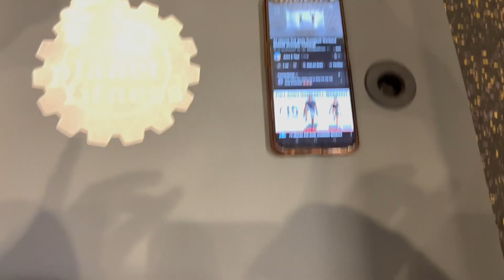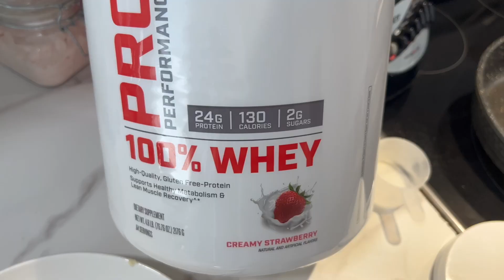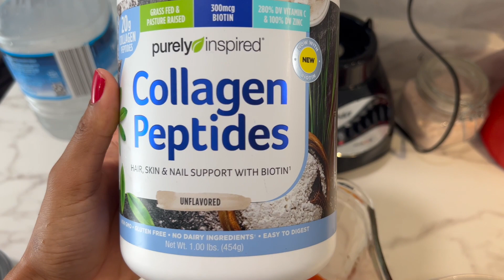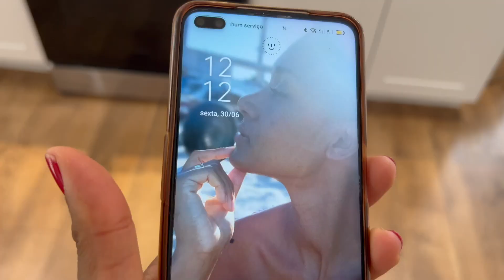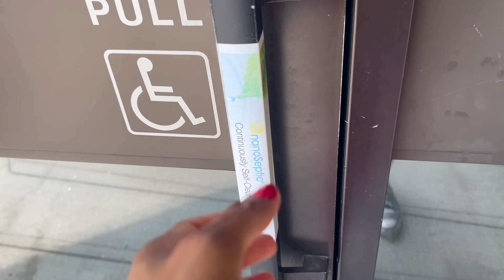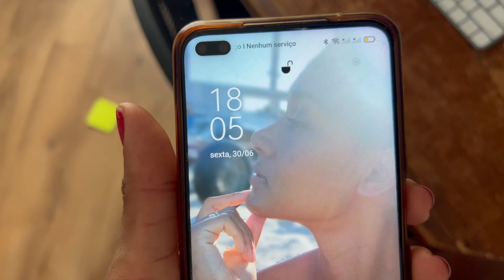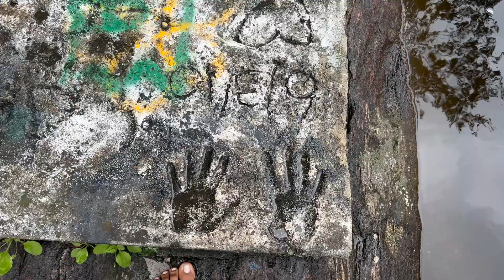A CHUVA NOS SURPREENDEU, JANTAR RÁPIDO,TREINO, PROCRATINAÇÃO⛔️, FERIADO 🇺🇸, CAFÉ DA MANHÃ TOP | VLOG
♡ Foi FERIADO aqui nos EUA e aproveitamos na NATUREZA e a CHUVA nos surpreendeu e já não conseguimos fazer mais nada durante muito tempo. Neste vlog partilhei a minha rotina de TREINO e muito mais. Dei algumas sugestões de refeição RÁPIDO e DELICIOSO, como de CAFÉ DA MANHÃ pós-TREINO & de JANTAR.
Fiz um jantar rápido, fácil e prático, façam e vão amar.
Ainda neste VLOG falei sobre a PROCRASTINAÇÃO no meu dia-a-dia.

Espero que gostem deste vídeo porque partilhei tudo com muito amor. ♡

00:12 Início
04:33 Abertura oficial
10:08 Mudança de cenário -  aproveitando o feriado
17:45 Jantar rápido

➢  Neste nosso lindo Canal, partilhamos experiências, rotina de cuidados tanto com a casa como autocuidados, receitas caseira e prática, dicas, curiosidades e a minha rotina aqui nos EUA (em breve). Bora crescermos juntos?

🚨 LINKS IMPORTANTES

✈️TENS ALGUMA VIAGEM PLANEADA? PEÇA ORÇAMENTO AQUI: WhatsApp código de Portugal (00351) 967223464✈️

🎵 Musicas fornecidas pela biblioteca de áudios do Youtube Studios

❗️Aqui temos 2 vídeos por semana (Terças-Feiras e Sábados) às 12h hora de Nova Iorque             (HORÁRIO EM MUDANÇA)

Sejam bem-vindos ao meu, ao nosso Canal ♡
Beijinhos da vossa Ci